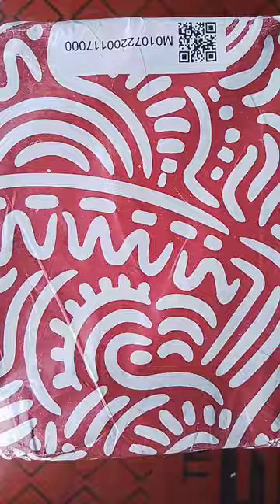Unboxing of water colours|Meesho product meesho unboxing best product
This is the product.
product llink 👇
 Water colour for drawing and painting